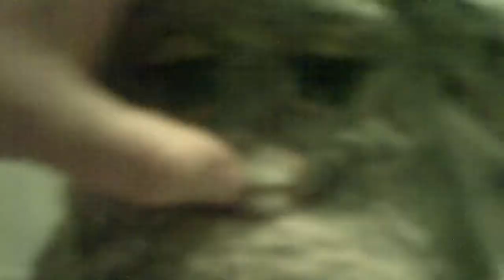Furby l'école 6